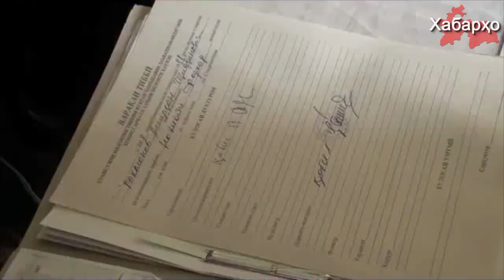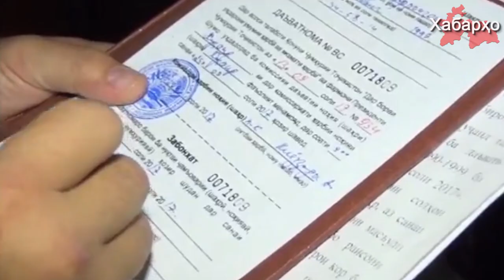Нет призывника - нет электроэнергии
В Таджикистане с 1 октября начался осенний призыв на службу в рядах вооруженных сил страны.